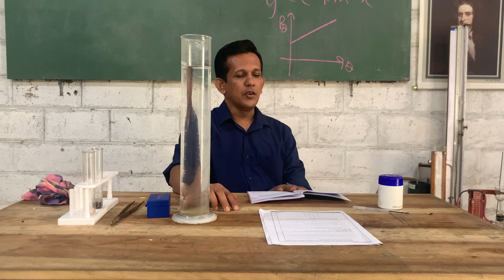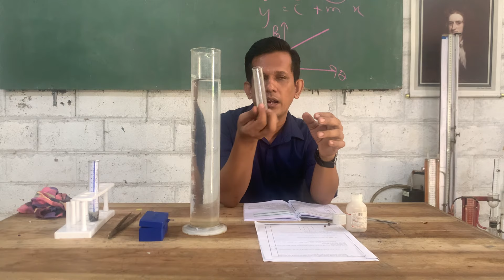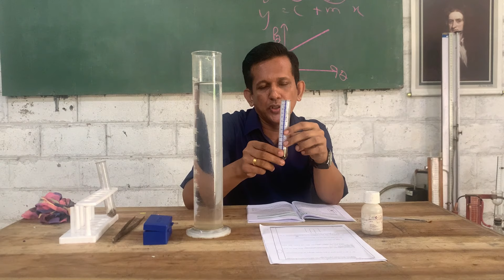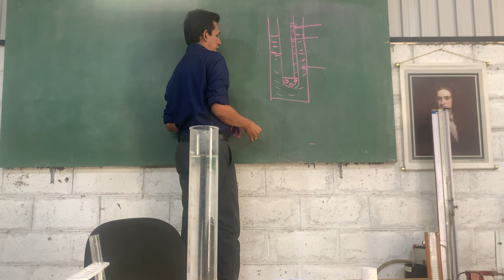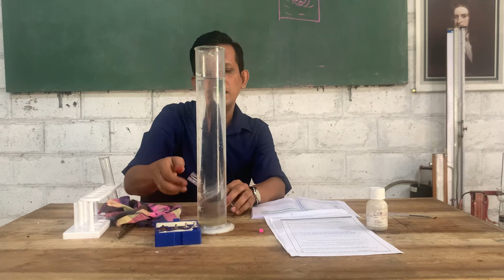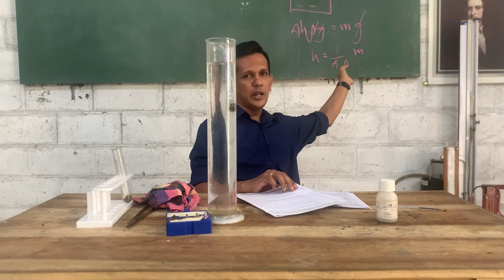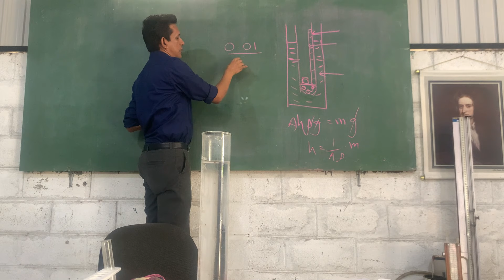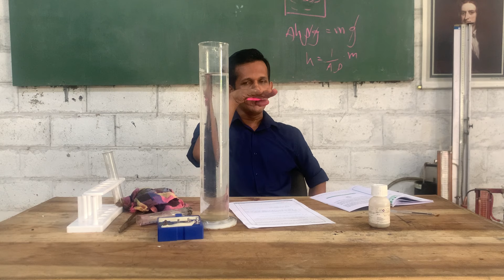Advanced Level Physics Practical Step 07- A/L practical guide - practical no. 09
අපගේ  Online පන්ති සඳහා එක්වන්න​.
අදම ලියාපදිංචි වන්න​.

A/L practical guide 09 පරීක්ෂණය
උසස් පෙළ විෂය නිර්දේශයට අදාළ ප්‍රයෝගික පරීක්‍ෂණ සම්පූර්ණයෙන්ම සිදුකරනු ලබන video මාලාවක් මෙලෙස ඔබ වෙත ඉදිරිපත් කෙරේ.  පියවරයි. මෙම සෑම පරීක්‍ෂණයක් සමගම ඊට අදාළ ව්‍යුහගත රචනා ප්‍රශ්නයක්ද සාකච්චා කෙරෙනු ඇත. අප ලබාදෙන භෞතික විද්‍යා දනුම තවත් විවිද ආකාර වලින් ලබාගැනීම සඳහා අපගේ  physics one E magazine සමූහය සමග එක්වන්න​.
ප්‍රශ්නය ලෙස පහත link එක මගින් ලබාගන්න​.
මෙතෙක් අප විසින් ලබාදී ඇති practical video

Unit 03 දෝලන හා තරංග​